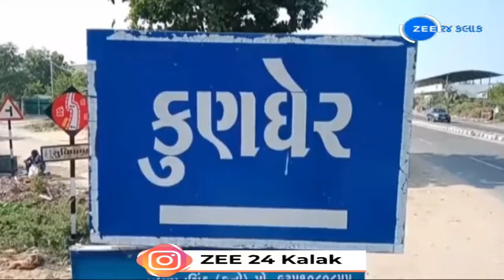Patan : મહિલા દિવસે મળો હિંમતવાળા હંસાબેનને: કેટલાક કામ પુરૂષો જ કરી શકે તેવી માન્યતા તોડી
અડગ મનના માનવી ને હિમાલય પણ રોકી શકતો નથી આ કહાવત ને સાર્થક કરતી એક એવી મહિલા ને અમે આજે તમને બતાવા જઈ રહ્યા છે જે શિક્ષિત તો નથી પરંતુ તેમની કામ કરવાની લગન અને પરિવાર પર આવેલ મુશ્કેલી નો નીડરતા પૂર્વક સામનો કરી પતિના નાના વ્યવસાય ને સ્વીકારી કાળી મજૂરી કરી પરિવાર ના ભરણ પોષણ ની જવાબદારી ઉપાડી લીધી છૅ અને આજે આ મહિલા ઘર કામ સાથે વ્યવસ્ય કરી બાળકો ને ભણાવી રહી છૅ અથાગ પરિશ્રમ થકી પુરુષો સાથે ખભે થી ખભો મિલાવી પોતા ના આત્મ વિશ્વાસ ના બળે આજે આ મહિલા પરિવાર માટે ઢાલ રૂપ બનવા પામી છૅ...